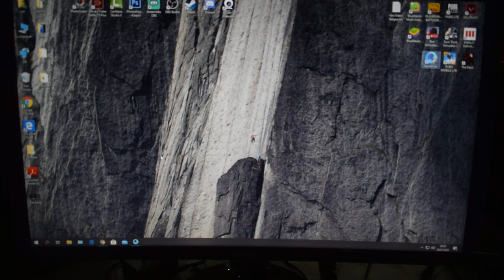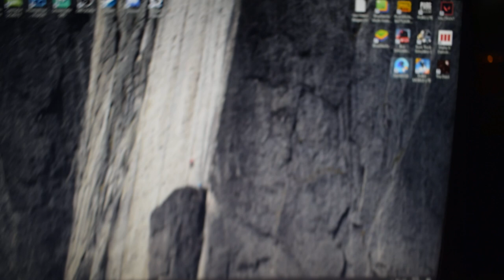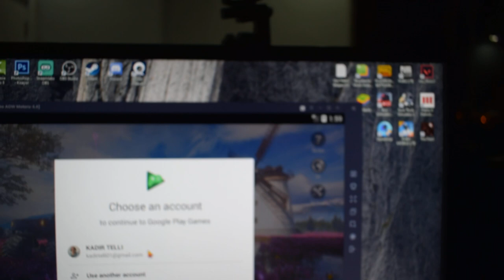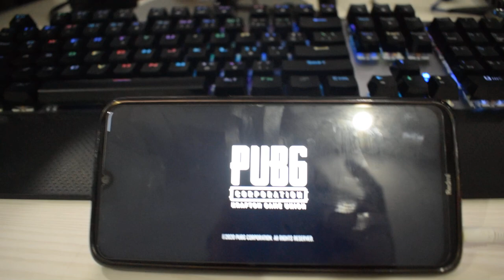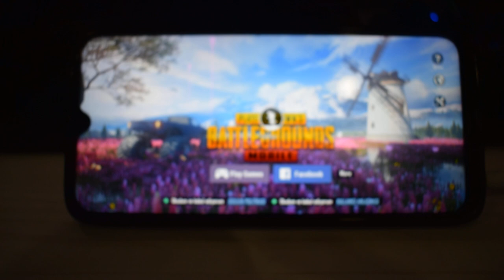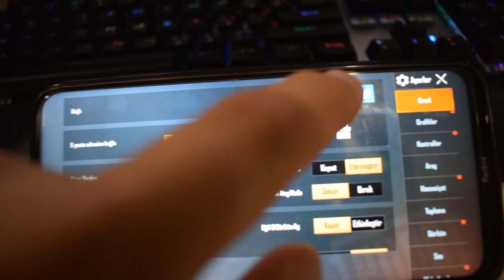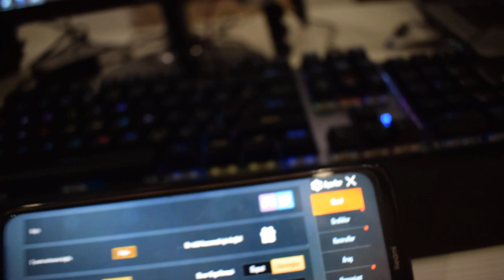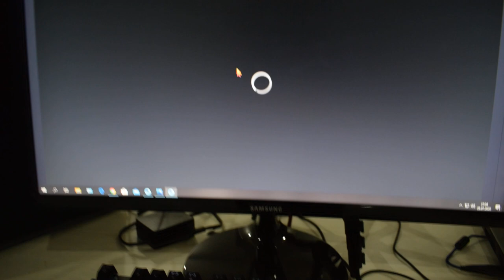pubğ ağ veya hesap hatası. Lütfen tekrar denemeden Gooğle Play'e gırıs yap hatası ÇÖZÜMÜÜÜÜÜ!!!!!!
pubg ag veya hesap hatası. Lütfen tekrar denemeden Google Play'e gırıs yap hatası ÇÖZÜMÜÜÜÜÜ!

ağ veya hesap hatası pubg mobile,
pubg mobile hesap hatası,
pubg mobile hesap silinemedi hatası,
pubg mobile hatası,
pubg mobil hatası,
pubg hatası,
ağ veya hesap hatası pubg mobile emulator,
pubg mobile hatalar,
pubg mobile hataları,
pubg mobile izin hatası,
pubg izin hatası,
pubg mobil sunucu hatası,
pubg mobile depolama hatası,
pubg mobile apk hatası
google play  hesap hatası
facebook hesap hatası
twıtter hesap hatası